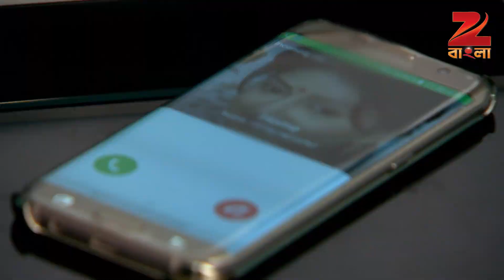Phoolmoni | Bangla Serial | Full Episode - 18 | Kinni Modak , Bharat Kaul | Zee Bangla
ফয়লমনি - Phoolmoni | Bangla TV Serial | Full Ep - 121 | Kinni Modak , Bharat Kaul | Zee বাংলা

Phulmoni is a Bengali drama television series starring Kinni Modak, Subhranshi and Bharat Kaul. Madhabi, a married woman, is desperate for a child but is unable to conceive. However, she develops a strong feeling for Jharon, a kid from the slum. When Madhabiâ€™s in-laws start troubling her, she leaves the home and starts living in the slum and adopts Jharon.